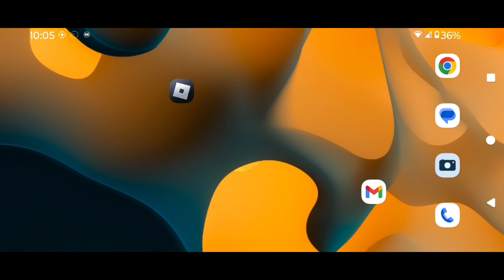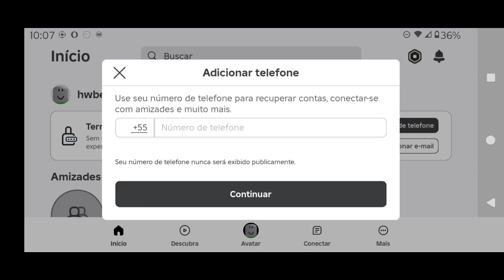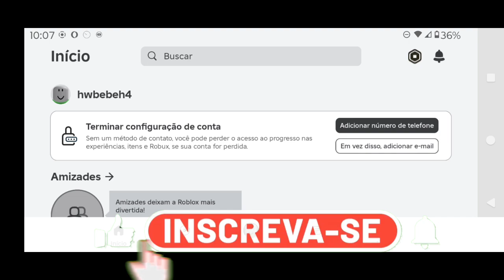Como Criar e Configurar uma Conta no Roblox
Aprenda o passo a passo para você criar e configurar uma conta nova no Roblox.